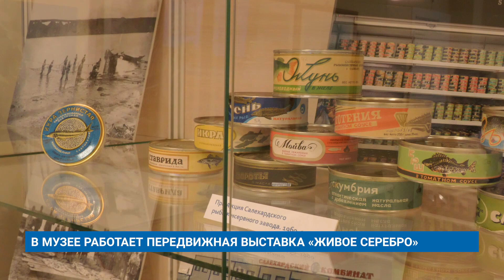В МУЗЕЕ РАБОТАЕТ ПЕРЕДВИЖНАЯ ВЫСТАВКА «ЖИВОЕ СЕРЕБРО»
В музее открылась выставка «Живое серебро» из фондов Музейно-выставочного комплекса имени Ивана Шемановского.